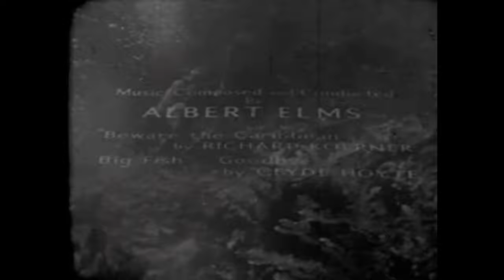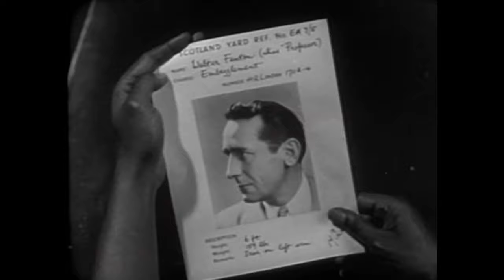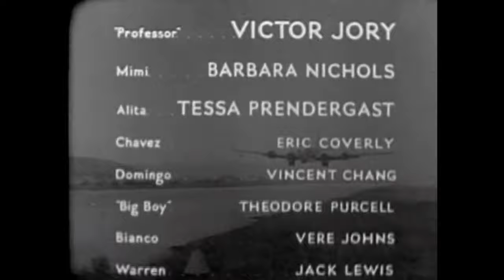Manfish | Caribbean Adventure Movie | Free Classic Movie | John Bromfield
Manfish - Three deep sea divers get involved in murder while searching for a lost treasure.

Manfish (1956)
Director: W. Lee Wilder
Writers: Edgar Allan Poe, Myles Wilder, Joel Murcott
Stars: John Bromfield, Lon Chaney Jr., Victor Jory
Genre: Adventure
Country: United States
Language: English
Also Known As: Calypso
Release Date: February 1956 (United States)
Filming Location: Jamaica

Reviews:
"Manfish is based on two entwined Edgar Allan Poe stories: 'The Gold Bug' and 'The Tell-Tale Heart'. It's an eerie seaworthy treasure seeking adventure film with a quite a few thrills that kept me glued to the screen.

Captain Brannigan (John Bromfield) of the ship named Manfish - is a man who becomes obsessed with finding treasures of gold. While Swede (Lon Chaney Jr.) is a man with a heart-of-gold and loves his only home "The Manfish". The two sets sail on an adventure that leads them into a world of treachery, murder and gold - lots of gold.

The movie is not actually classified as a horror film but it is a film that some of the fans of horror might enjoy - especially if they like Lon Chaney, Jr."
- written by "Rainey-Dawn" on IMDb.com

Also Known As (AKA):
(original title) Manfish
Finland Luurangon kosto
Greece Oi thisavroi ton koursaron(transliterated title)
Greece Οι θησαυροί των κουρσάρων
Italy Il tesoro dei corsari
United Kingdom Calypso
United States Manfish
West Germany Aasgeier

SUPPORT US!

MORE MOVIES!